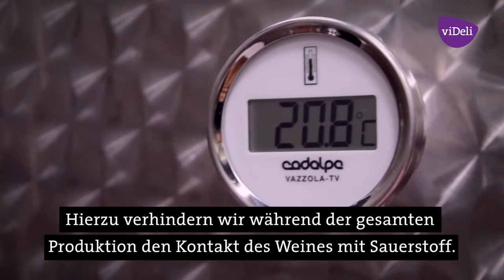Lenotti presentation in cooperation with Videli! GERMAN SUBTITLES